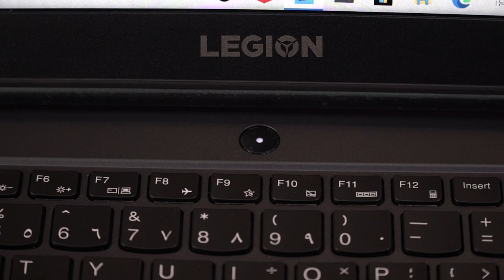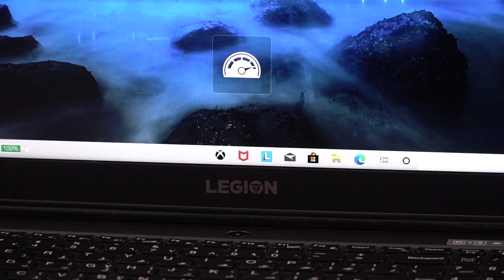نظرة على معالج جديد من انتل مخصص للاعبين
معالجات انتل الجيل العاشر من سلسة H تم تصميمها بشكل خاص عشات تعطي اداء عالي في الألعاب
وراح نشرح لكم الفئات الموجودة وايضا نجرب لكم العاب مثل فورتنايت و كونترول
حمل تطبيقنا عالهواتف الذكية!